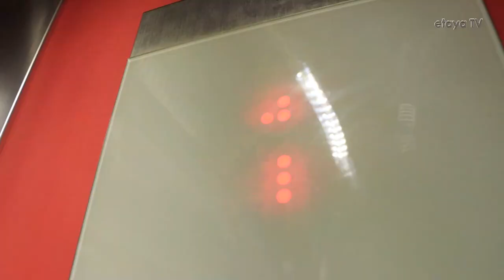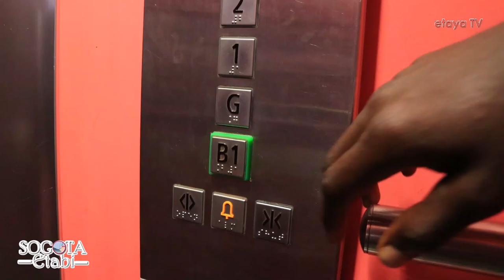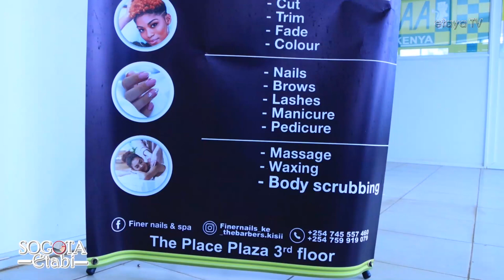SOGOTA ETABI Barber services